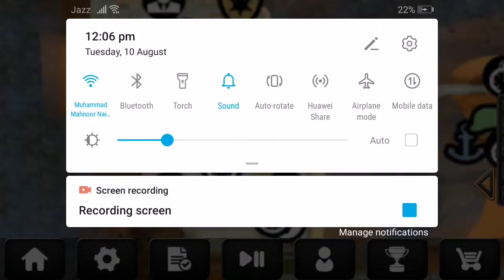thanose vegas crime